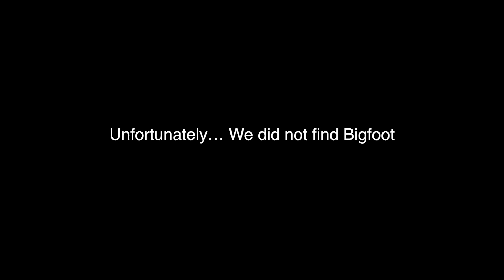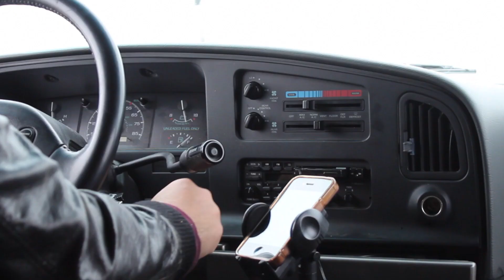en Route - S2 Episode 3 - The Wild West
Share some love on our facebook pages!!